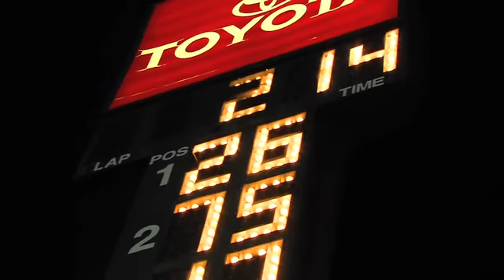Hasa Racing Showdown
Laps 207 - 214. Car 16 Moses Smith.